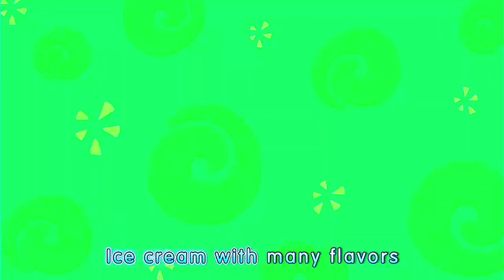Magical Ice Cream Robot Vending Machine | Learn Colors | Nursery Rhymes | Kids Song | BabyCartoon Ns